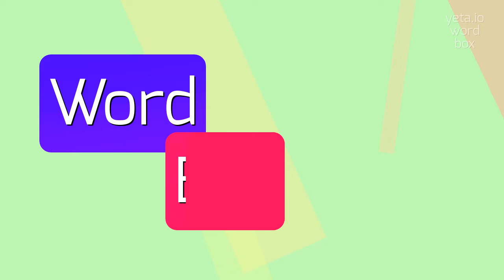How to say "usheress"! (High Quality Voices)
Watch in this video how to say and pronounce "usheress"!